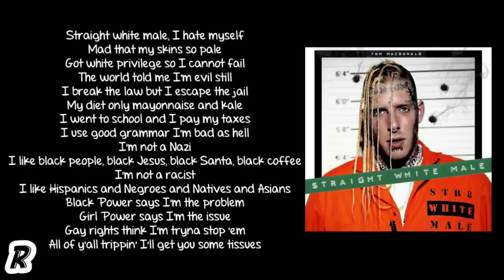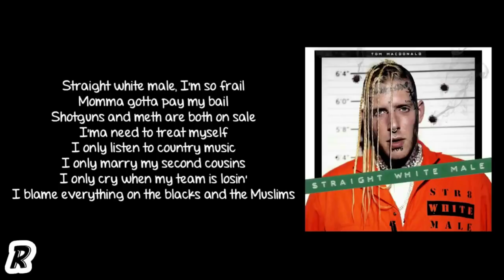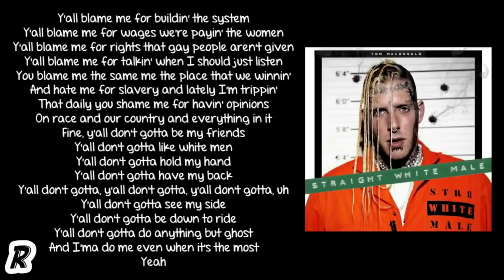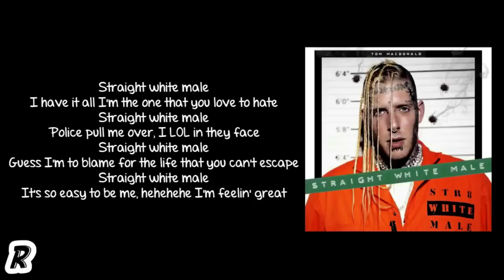Tom MacDonald - Straight White Male (Lyrics)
Song: Straight White Male
Artist: Tom MacDonald
Album: Straight White Male - Single

tom macdonald lyrics
straight white male lyrics
straight white male tom macdonald lyrics